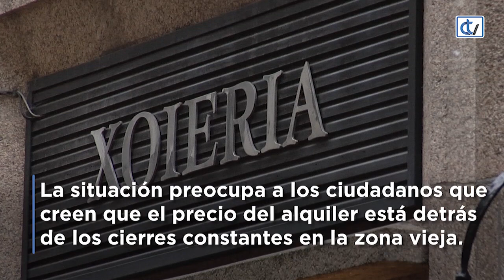Crecen los cierres de comercios en el casco histórico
Sólo hace falta dar un paseo por Orfas o Caldeirería para percatarse de que cada vez son más los locales que quedan vacíos y que llevan años sin actividad. En apenas 300 contamos hasta 20 bajos comerciales sin usar, a los que pronto habrá que sumar dos nuevos cierres. Y es que la Joyería Caldeirería 33 y Diana Galos Decoración han colgado el cartel de “liquidación por cierre”. Los ciudadanos se muestran preocupados por la situación y la achacan al precio del alquiler.